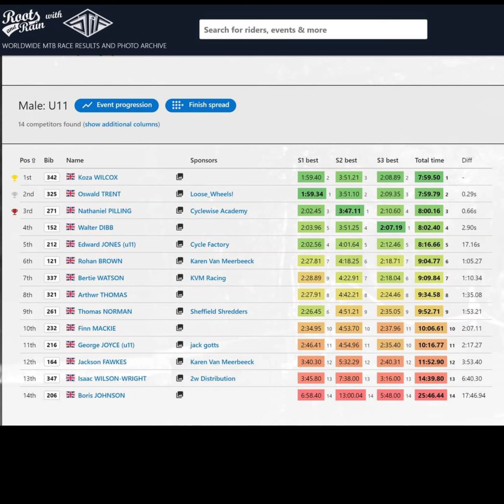1 minute mashup, fun and a 1st place at PMBA Enduro - Gisburn 😁🤟 (March/April 2022 Age 8)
Just a few clips from the last few weeks, lots of fun and Koza's first 1st place 😊